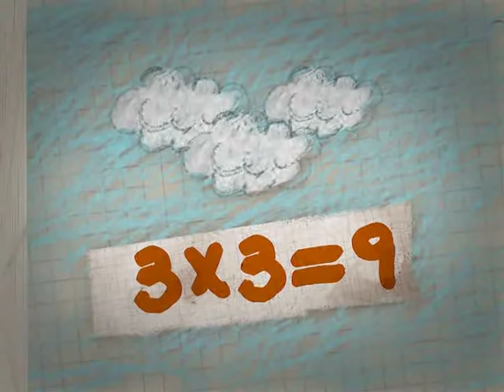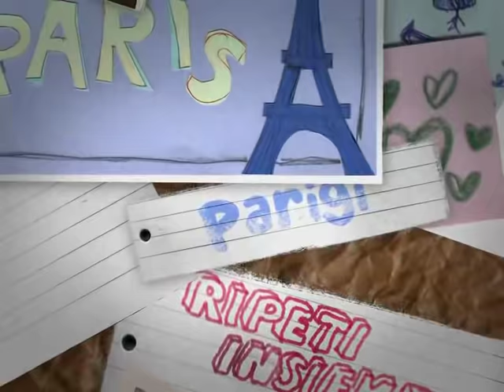TABELLINA DEL 3 - La canzoncina di Isabella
La canzoncina di Isabella per imparare la tabellina del 3.

Divertente video animazione dedicato all'apprendimento della tabellina del 3

Cerchi download gratis per i laboratori in classe? Guarda il blog di Mela Educational

Se ti piace questo video lo trovi nel dvd Tabelline canterine cartoons acquistabile direttamente dal nostro sito

MELA MUSIC: gioca, canta, impara con noi! Divertenti canzoncine educative, filastrocche, ninne nanne e racconti per tutti i bambini, i genitori e il mondo degli educatori.